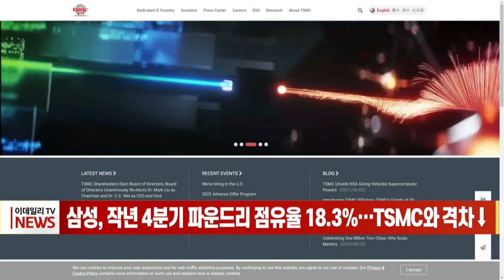삼성, 작년 4분기 파운드리 점유율 18.3%… TSMC와 격차↓ (20220315)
파운드리 1위인 대만의 TSMC와 2위인 삼성전자 간의 점유율 격차가 줄어든 것으로 나타났습니다.
대만의 시장조사업체 트렌드포스에 따르면 지난해 4분기 삼성전자의 파운드리 시장 점유율은 전분기대비 1.1%포인트(p) 늘어난 18.3%를 기록했습니다.
반면 TSMC는 1.0%p 줄어든 52.1%를 나타내 두 업체 간 점유율 격차가 2.1%p 줄었습니다.
트렌드포스는 "7나노이하 공정에서 유일하게 TSMC와 경쟁하는 삼성전자는 5나노, 4나노 등 첨단 공정의 점진적 확대로 점유율이 상승했다"고 설명했습니다.
반면 TSMC는 아이폰 신제품 효과로 5나노 공정 매출은 늘었지만 6나노,7나노 매출이 감소했다고 분석했습니다.